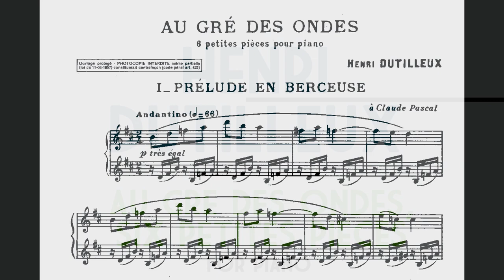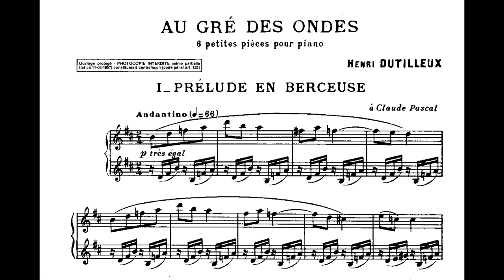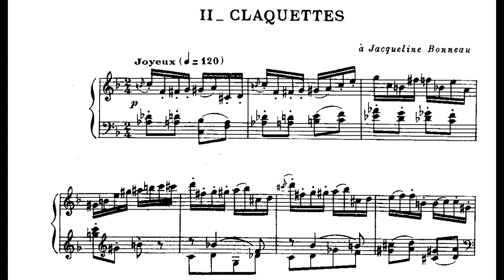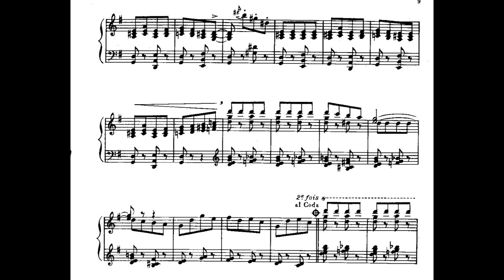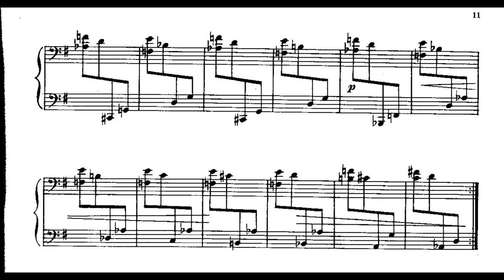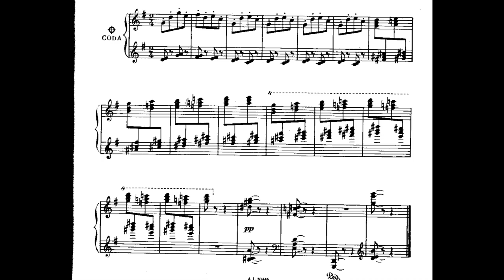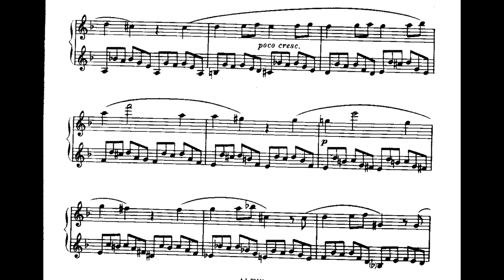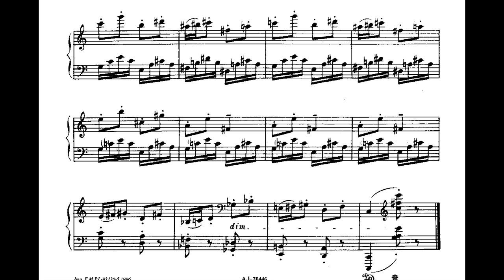Henri Dutilleux - Au Gré des Ondes (Six Petite Pieces) for Piano (1946) [Score-Video]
Henri Dutilleux - Au Gré des Ondes (Six Petite Pieces) for Piano (1946)

Vincent Mussat, Piano